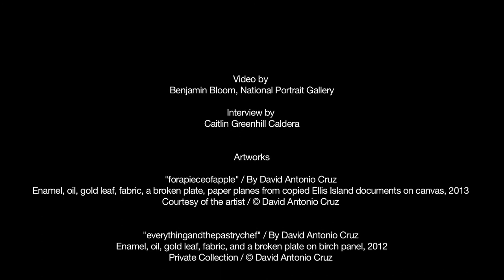Artist David Antonio Cruz in "Staging the Self" - National Portrait Gallery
Interview with artist David Antonio Cruz, his works are part of our exhibition "Portraiture Now: Staging the Self" on display at the National Portrait Gallery from August 22, 2014 through April 12, 2015

“Portraiture Now: Staging the Self” features the work of David Antonio Cruz, Carlee Fernandez, María Martínez-Cañas, Rachelle Mozman, Karen Miranda Rivadeneira, and Michael Vasquez, all artists of Latino background, who make us aware of how identities are constructed and negotiated via portraiture. Seeking to relieve portraiture of its charge to memorialize individuals and convey essential aspects of their identities, they use it instead to explore the ambiguities and changes in individual character. Theatricality is central to their inquiry, as they represent narratives remembered or imagined from their own family histories, or superimpose portraits of their loved ones over themselves, looking for what is shared or unique in individuality, searching like an actor for a character. As they present themselves in a staged manner, portraiture loses its aura of certainty, and becomes an evolving map for finding oneself and others.

The son of Puerto Rican migrant parents, David Antonio Cruz has long pondered the life-changing reasons behind the decision to leave one’s home country or return to it permanently. In his work Cruz considers this question from the perspectives of those within his family who left, stayed, or went back, and those who—like him—are at home between places.

A versatile artist, Cruz uses a variety of media, including painting, sculpture, drawing, and video. In the works on view here, Cruz challenges the limits of painting by incorporating various objects that have meaning to him. His work not only tests the boundaries of artistic media but also attempts to document the experience of diaspora.

Cruz received his MFA from Yale University and his BFA from Pratt Institute. He attended Skowhegan School for Painting and Sculpture and the Artist in the Marketplace (AIM) program at the Bronx Museum. He is a recipient of a 2013 Franklin Furnace Fund Grant and the Urban Artist Initiative Award in 2011.

"Miei" by Broke For Free
From Free Music Archive
Used via Creative Commons-Attribution-NonCommerc­ial-NoDerivatives 4.0 License